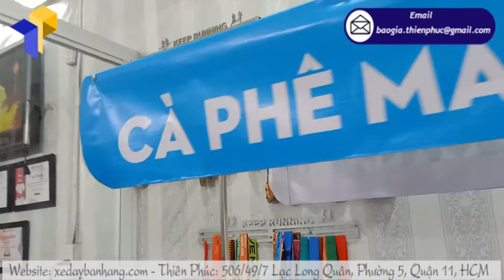Mẫu quầy cà phê take away di động thiết kế sang trọng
Mô hình kinh doanh quầy cà phê take away di động, lề đường hiện nay đang trở thành một trào lưu vô cùng “hot” trong giới start up Việt. Chi phí nhỏ, thu hồi vốn nhanh, không yêu cầu trình độ cao,.. Đây chính là những lý do mà các địa điểm bán cafe lề đường mọc lên “như nấm” với một tốc độ chóng mặt.

CẤU TẠO MẪU XE LẮP RÁP BÁN CÀ PHÊ
Tên Sản Phẩm: quầy cà phê take away di động CHIẾN
Kích Thước: W80 x H190cm
Quy Cách Kỹ Thuật:
+ Phần mái che: Ngang 100 cm x Cao 30cm

Nếu bạn đang rất cần tìm đơn vị thiết kế thi công lắp đặt quầy cà phê take away di động vui lòng liên hệ ngay với Thiên Phúc qua số hotline chúng tôi để được tư vấn tận tình chi tiết nhất nhé

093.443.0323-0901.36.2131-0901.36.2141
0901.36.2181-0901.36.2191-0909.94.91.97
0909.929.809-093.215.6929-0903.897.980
Thời gian làm việc:
8h–17h30 (Thứ 2–Thứ 7)